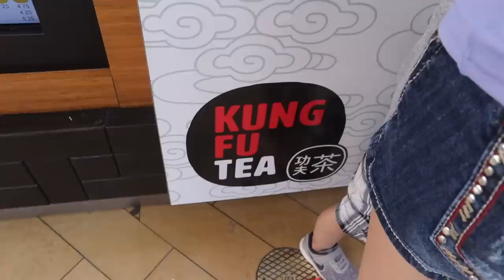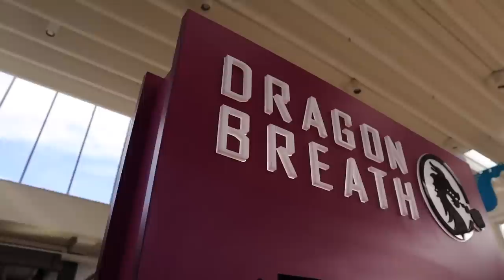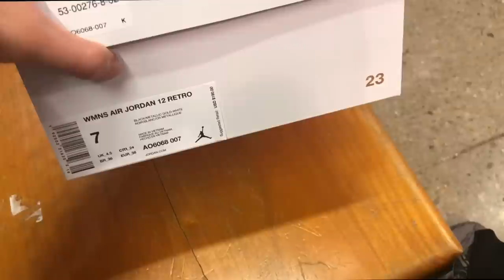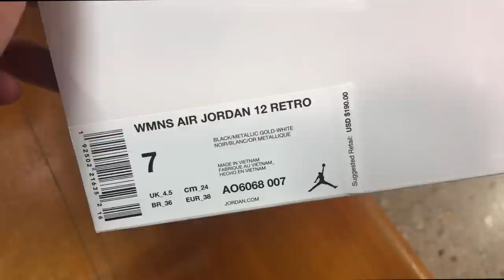COP OR PASS ?!! EARLY LOOK JORDAN 12 REPTILE BLACK GOLD & JORDAN 11 LOW PINK SNAKESKIN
Kik JumpermanAzn

Song